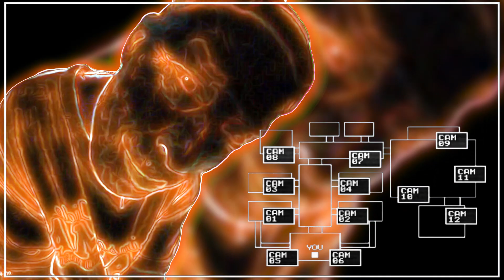OPEN THE NOOR Vocoded To Gangsta's Paradise, Miss The Rage, Giorno's Theme, Megalovania and more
Open The Noor meme, but it's vocoded to Gangsta's Paradise, Miss The Rage, Giorno's Theme, Megalovania, FNAF 1, Can You Feel My Heart, Better Off Alone, Electronic Sounds and Never Gonna Give You Up. How does this sound? Today we will find out!

00:00 Gangsta's Paradise
00:07 Miss The Rage
00:14 Giorno's Theme
00:20 Megalovania
00:27 FNAF 1
00:34 Can You Feel My Heart
00:40 Better Off Alone
00:47 Electronic Sounds
00:54 Never Gonna Give You Up

Thanks so much for clicking on this video 💜

Let this channel become a place where you will change a bad mood for a good one.